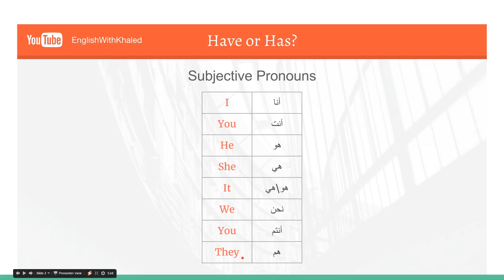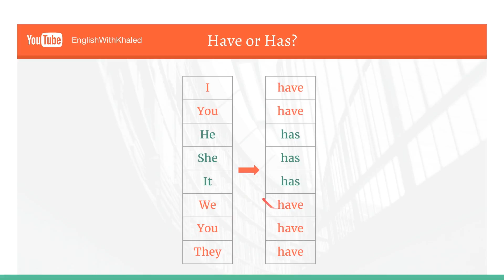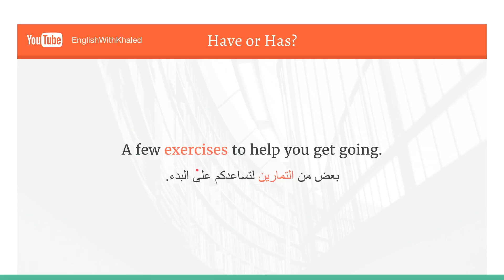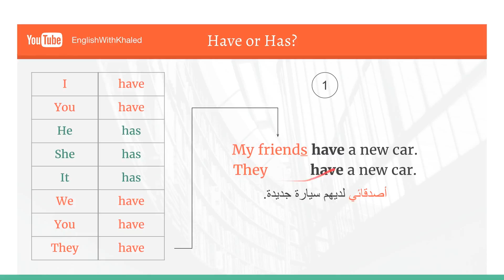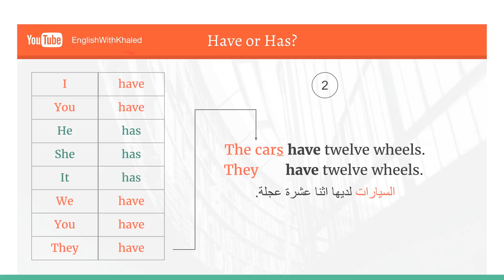ما الفرق بين Has و Have؟ - What's the difference